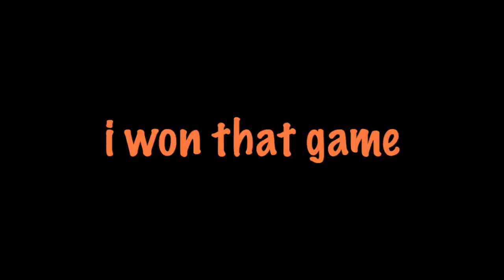Getting a Victory Royale!! *IS IT POSSIBLE?!*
Literally just tryna win a game of Fortnite with some funny moments along the way...